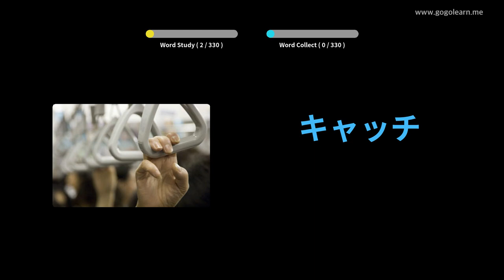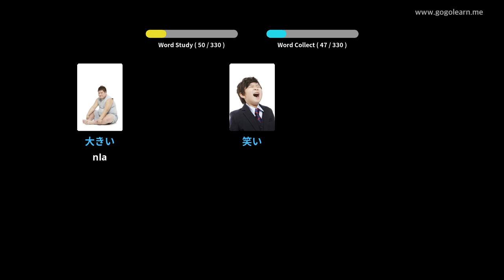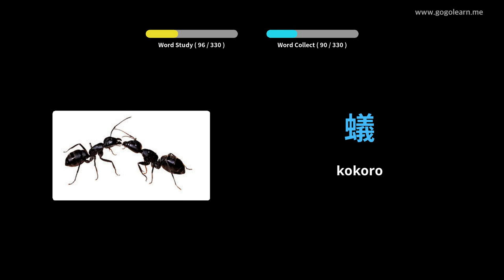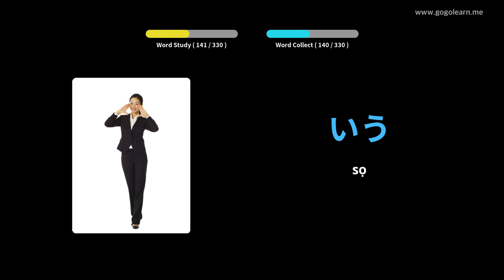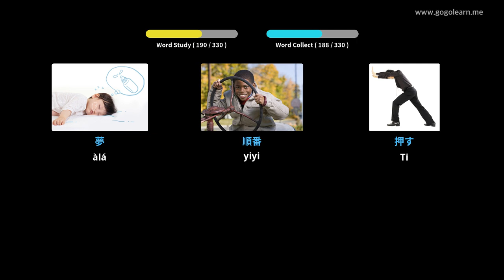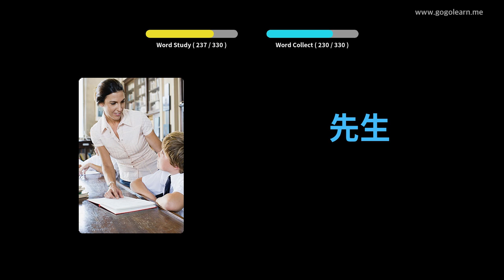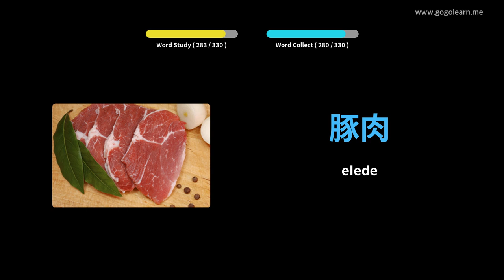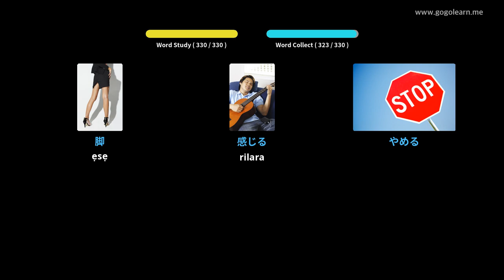Gbọ Gbohungbohun Japanese bi Lakoko iwakọ | Golearn